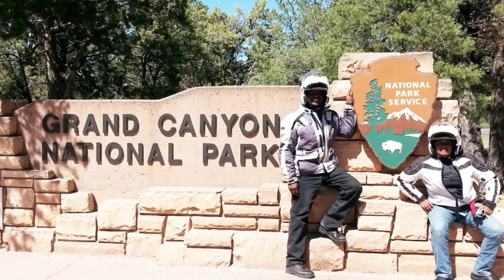Re-Share Your Videos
Do you have a video that you wish just a few more viewers would have watched?

Well here is your chance to get a few more views.Just link your video in the comment section with a short description of the video.We would love to see your favorite video.

Where we got the idea...Check it out below

Send mail to:
4464 LONETREE WAY 307
ANTIOCH CA.94531